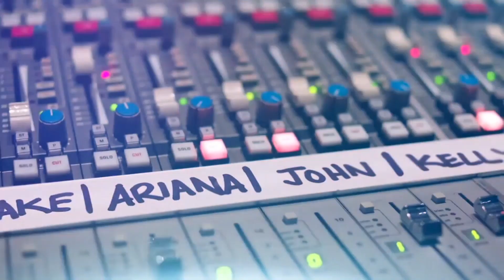The Coaches Talks About Ariana! // The Voice 2021 (20th September)